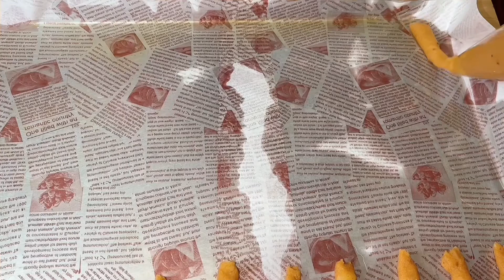Chips de papas 🥔 súper crujientes y deliciosas😍si freír 😋y de manera diferente para disfrutar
1 kilo de papas 🥔
Una cucharilla pequeña de sal
Una cucharilla pequeña de comino
Una cucharilla pequeña de paprika
Y una cucharilla pequeña de ajo en polvo y una de cebolla en polvo 😍🌹